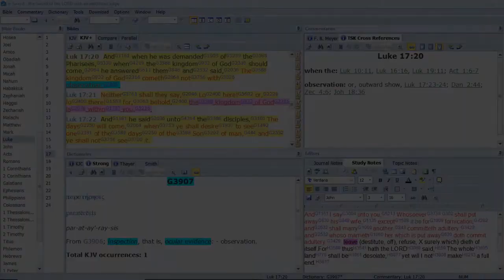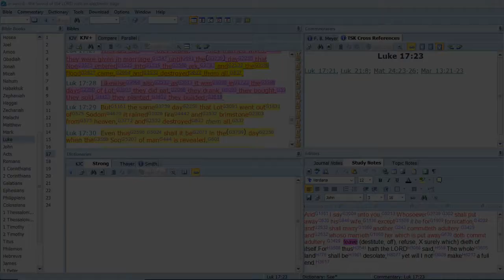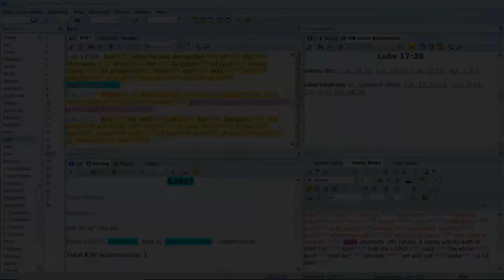The Days Of Noah - Have You Counted The Cost?